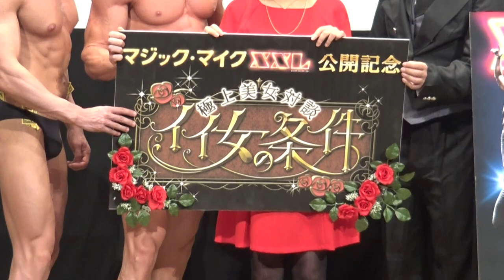大久保佳代子 マッチョに囲まれ大興奮！映画『マジック・マイクXXL』公開記念プレミアム試写イベント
2015年10月8日 東京・フジテレビ イケメンマッチョによるストリップを題材にした映画の続編である「マジック・マイクXXL」と、お笑い芸人の大久保佳代子さんがMCを務める、『～極上美女対談～イイ女の条件』のコラボイベントが行われました。

大久保さんは、執事役であるお笑いコンビ鬼ヶ島のアイアム野田さん、そして、二人のイケメンマッチョ、マルコとリーを従えて登場しました。

同日には、フジテレビ・オンデマンドで配信中の極上美女対談「イイ女の条件」の公開生収録が行われ、MCの大久保さんが、会場の参加者からの質問に答え、イイ女の極意を伝授しました。

大久保さんは自身のストレス発散法を、「疲れて帰ると、EXILEが裸にベストですごい汗をかいて踊っているライブ映像をいやらしい目で見るのがストレス発散」と告白。

そして、この映画の見所を聞かれると・・・。
「この映画は、EXILEを上回るイケメンでマッチョの肉体美が、腰を中心に動き回るので、これはぜひ女子会で見て欲しい。」とアピール。「映画を観終わった後には、シートがべちゃりんこです」と会場を笑いに包みました。

Q.「飲み会の席で、男性から下ネタを振られた時に、イイ女はどうやって返せばいいですか？」
大久保
「下ネタを振られるうちが華なんですけどね。（質問者の方は）どうやって返すんですか？」

質問者
「Bカップです。」

大久保
「あー。Bカップ、ちょっと小ぶりなね。それだと、その場の空気もあまり盛り上がらないですし、本人も別に言いたく無いですよね。」

アイアム野田
「何カップなの？」

大久保
「右がDカップで、左がEカップだから、今夜あなたが整えてね。実際に女性は右と左が違うというのはありますからね。パンをこねるように、ちょっとした違いをあなたのこねくりまわし方で、均一にしてという返しですね。」

Q.「イイ女が思うイイ男の条件は？」
大久保
「ここにいる二人。イケメンマッチョです。」

と答えると、映画さながらに、イケメンマッチョがブーメランパンツで会場を練り歩くというパフォーマンスを行い、会場にいた女性参加者は、事前に配られていたお金（偽物）を下着に挟んだりと肉体ショーを満喫。

大久保
「本当に、スケベ心を上げて頂きたいし、女性ホルモンを上げて頂きたいんですけれど、最高のエンターテイメントの映画なので、これを見た後、皆さん、もしかしてノーパンで走り回りたくなるかもしれないですよ。それだけ注意していただければと思います。」

Q.映画の中で一番シートを濡らした瞬間は？
大久保
「最後の最後に舞台に上がるんですけれど、ステージから女の子を引っ張ってきて、洋服は着ていますけど、体の上に乗っけて、腰のグラインドがすごいんですね。これもう、服着ているけれど、セックスじゃないかと思う場面ですね。（笑）」

映画『マジック・マイクXXL』は10月17日より、新宿ピカデリー、丸の内ピカデリーほか全国にて公開。

『〜極上美女対談〜イイ女の条件』はFOD（フジテレビオンデマンド）にて無料配信中。